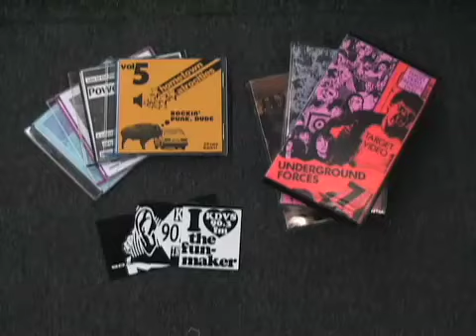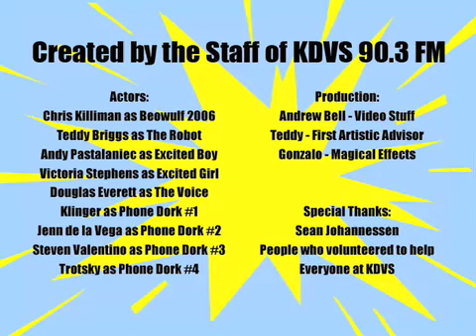KDVS Fundraiser Film: Destoy Robot Power Source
This video teaches people how to break records. Made by the volunteer staff of KDVS 90.3 FM for their annual Fundraiser.